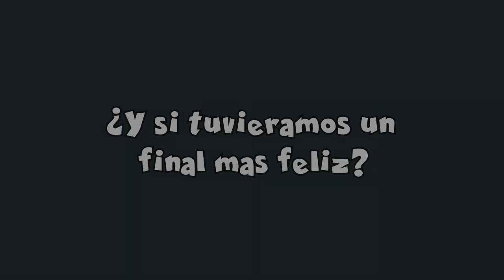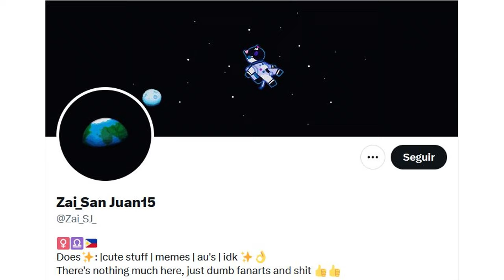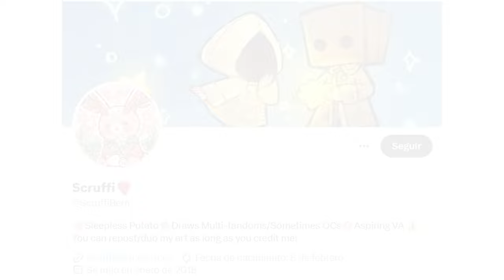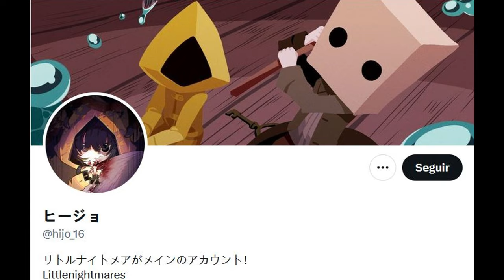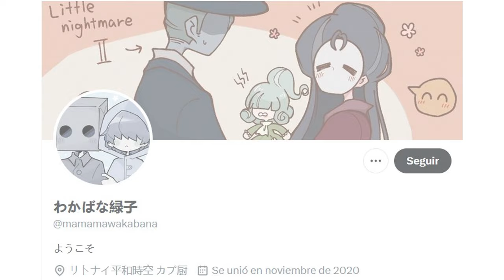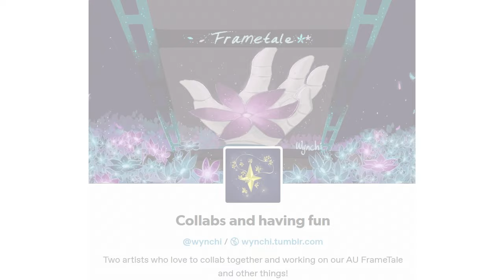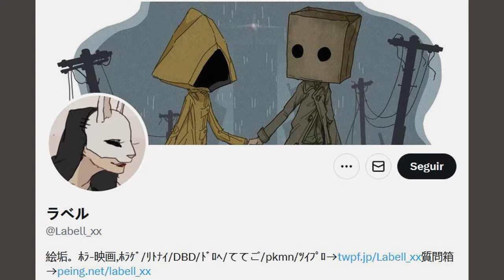Little Nightmares - Mono y Six - cortos 2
- Contenido para mayores de 13 años -
Disfruta esta recopilación de comics

ARTISTAS
1. gaikotsulily

2. Zai SJ

4. hijo 16

5. mamamawakabana

6. InknSketch

7. kelpermoosee

8. wynchi

9. tilizz-arts

10. Labell_xx